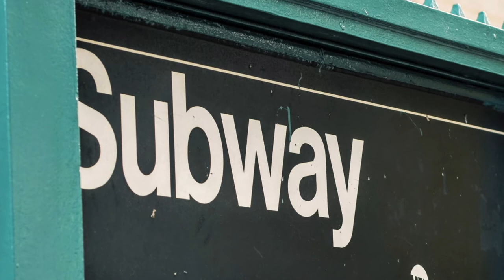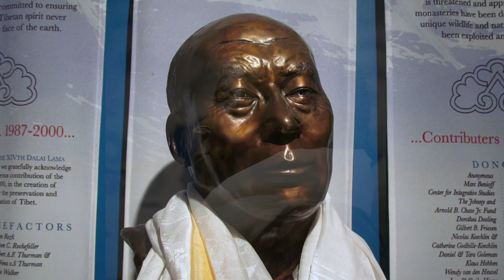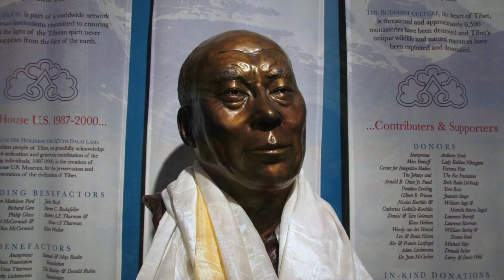Buddha's Free Lunch : Freedom of Asceticism with Robert AF Thurman - Bob Thurman Podcast #10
An Introduction to the asceticism as created by the historical Buddha in the original mendicant community of male & female followers of his teachings. Robert AF Thurman discusses the difference between Theravada and Universal Vehicle (Mahayana) Buddhism, comparing the Nirvana aspiring mendicants and Enlightenment aspiring Bodhisattvas — the variances in their ways of thinking and the impacts they have on the societies they live among.

Includes a discussion of the revolutionary & cultural disruptive nature of structures supporting a class of life long dedicated practitioners of mind transformation, wisdom studies and material renunciation.

Professor Thurman concludes this podcast by framing the mendicant’s asceticism to be a logical declaration of the interconnected, inter-relational nature of reality, “The Invention of the Americas: Eclipse of “the Other” and the Myth of Modernity” by Enrique Dussel & The Stamford Prison Experiment & with a “Mad Scientist” meditation.

To listen to more recordings from past programs with Robert AF Thurman at Tibet House US in New York City + Menla in Phoenicia, New York in the Catskills please consider becoming a Tibet House US Member.

"Earth Energies" by Alex Grey, Used with artist's permission. Learn more about his visionary work please